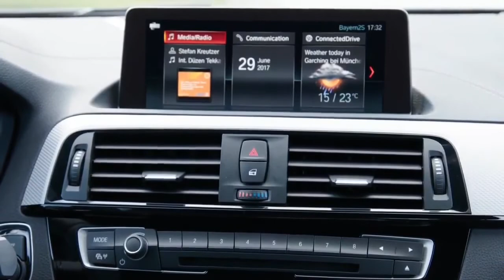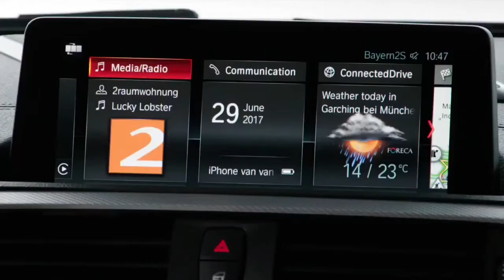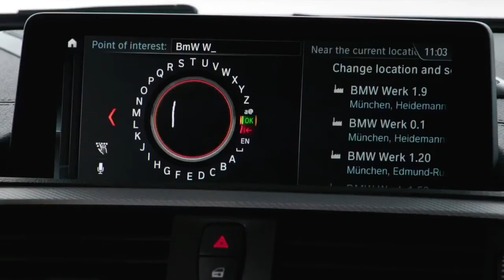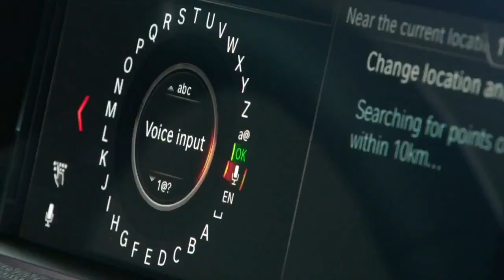The 2018 BMW 1M is the ultimate drivers car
With 340HP and the x-drive system from BMW this car is truly an amazing pics of machinery. Take a look at this in depth interior and exterior presentation